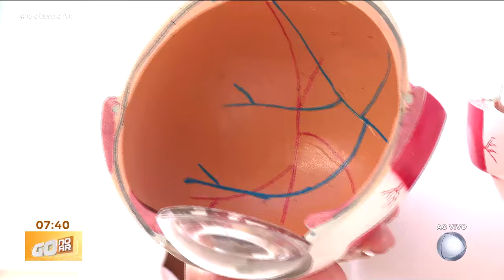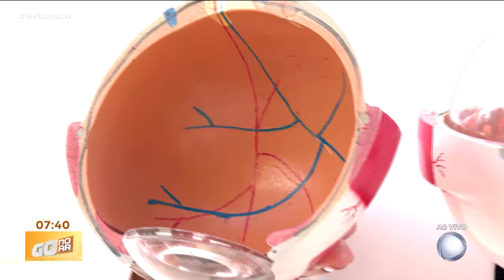MUTIRÃO CONTRA DIABETES REALIZA MAIS DE 3 MIL ATENDIMENTOS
MUTIRÃO E FEIRA DA SAÚDE FAZEM MAIS DE 3 MIL ATENDIMENTOS GRATUITOS VOLTADOS PARA OS CUIDADOS COM A DIABETES. LUCIANA BARBOSA CARNEIRO É OFTALMOLOGISTA.